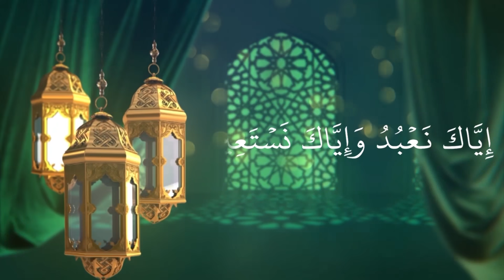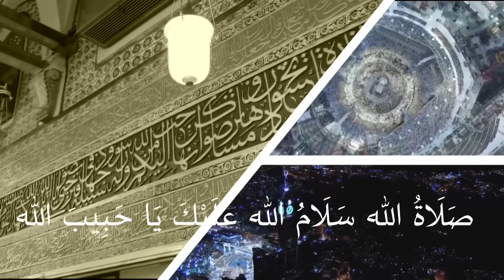CLASS- 8 THAREEKH UNIT- 15 PART- 3 (25-01-2021)